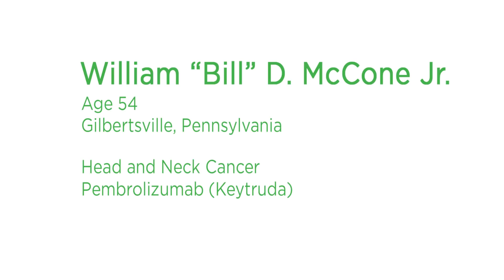Surviving Head and Neck Cancer Thanks to Research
When standard treatment failed to halt the advance of Bill McCone’s cancer, the computer repair technician turned to a clinical trial of an immune checkpoint inhibitor. Within three months of starting on the immunotherapeutic, Bill’s tumors had shrunk 90 percent and there is now no evidence of disease in his body. Read Bill’s story and those of other survivors in the AACR Cancer Progress Report 2017